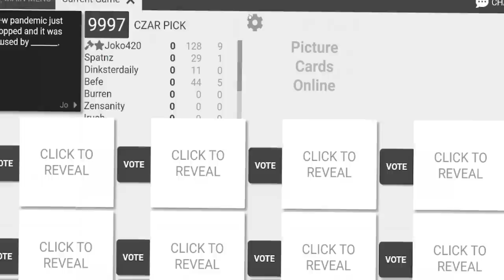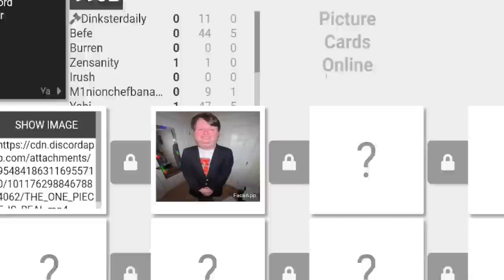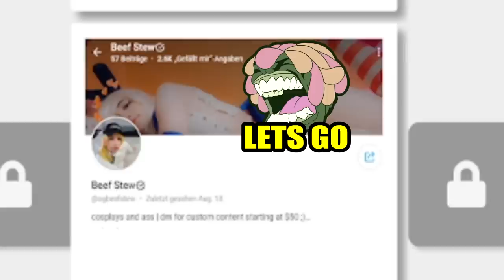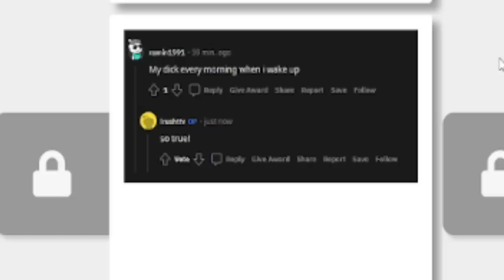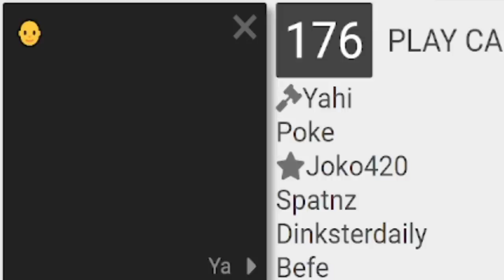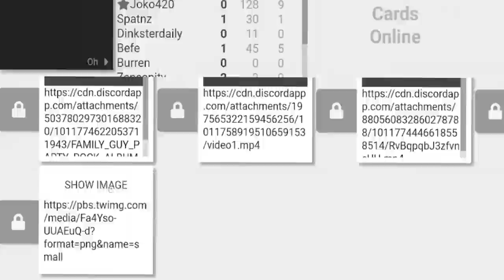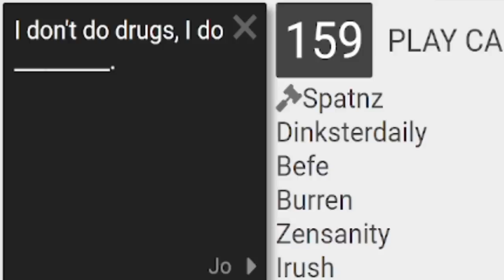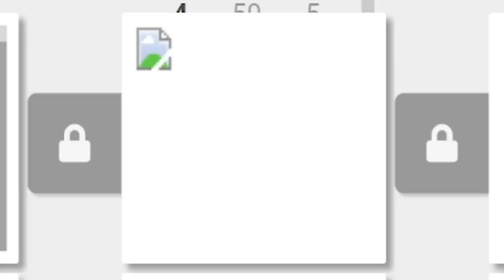We Made Cards Against Humanity INSANE.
This is the BIGGEST Cards Against Humanity session of ALL TIME.

In this Cards Against Humanity video @HeyItsJoko @PokayLIVEYT @WildSpartanz @BIGSHRIMPIN69 @OGBeefStew @YahiamiceLIVE @Burren @DinksterDaily @zensanity and of course @irushtheworld  use pictures, GIFs and videos to destroy each others sanity! If you like these "We made Cards Against Humanity" videos and want to see more variations on the Modded Cards Against Humanity format you may also enjoy other videos of mine such as  "We Made Cards Against Humanity DEPRAVED" or "CURSED MEMES in Cards Against Humanity" or perhaps even "We made Cards Against Humanity DEPLORABLE." Also the One Piece is finally real. THE ONE PIECE IS REAL!